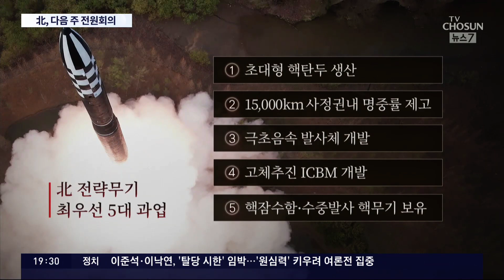北, 27일 '연말결산' 전원회의 개최…ICBM 평가·정찰위성 추가발사 발표할 듯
북한 은 최근 미사일발사 부대를 격려하는 식으로 한해 성과를 부각하고 있습니다. 사흘 뒤엔 당의 정책방향을 결정하는 전원회의 를 열고 내년의 주력사업들도 공개합니다.